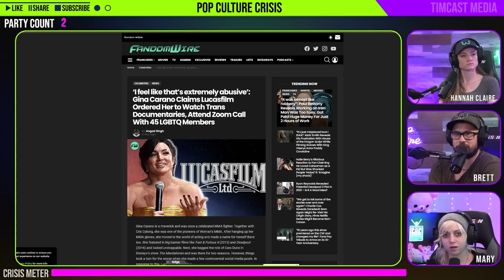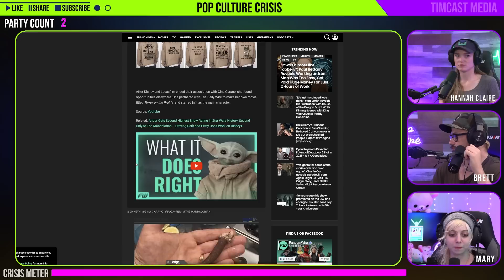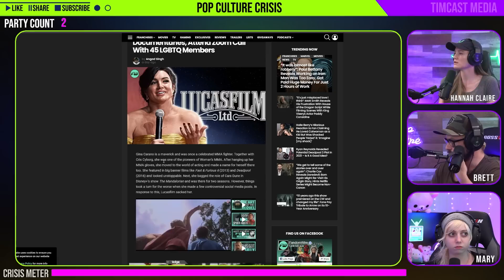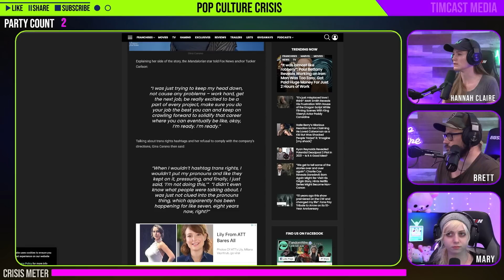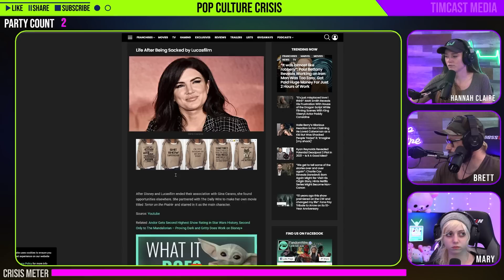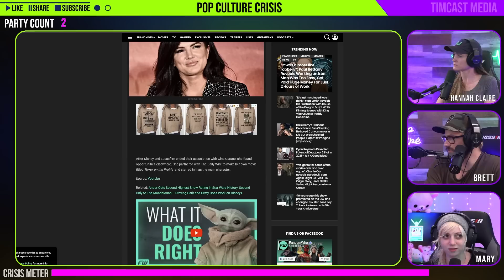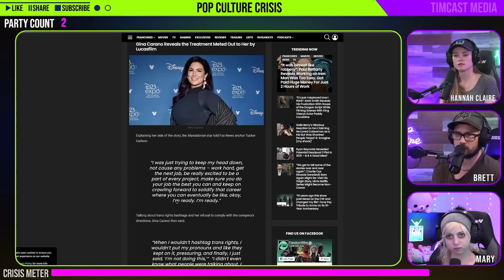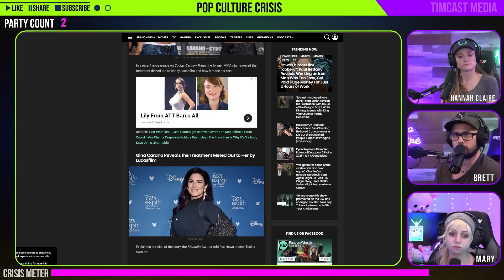Gina Carano Confirms Disney Tried to Put Her Through Struggle Session on Zoom After Twitter Backlash